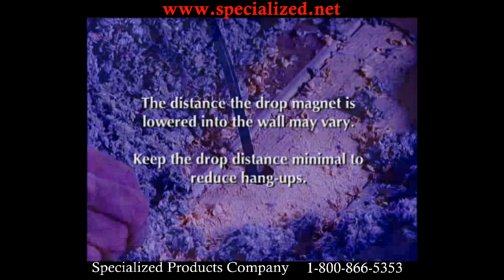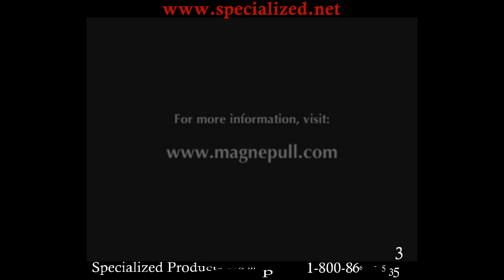Magnepull Cable Retrieval System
The Magnepull LSS XP1000-LC Cable Retrieval System is an innovative easy-to-use cable fishing device which reduces installation time, prevents wall damage due to misplaced holes and gives the technician control over coupling the device magnetically through drywall or insulated walls. Features new low-drag tapered point drop magnet with 30% increased strength and wide, soft, non-marring wheel design. Includes retriever unit, bullet magnet and flex tail leader with eye and instructional DVD organized in a 13" x 9.75" x 3" padded carrying case